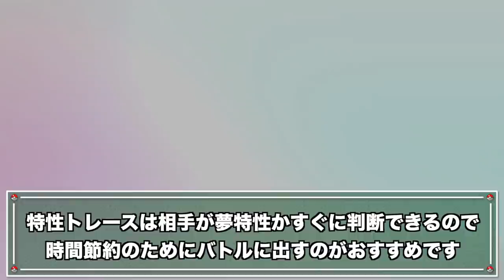【鎧の孤島】夢特性"はやてのつばさ"ファイアローのレイド巣穴場所！最速5分で入手できる裏技！高個体値4V以上を確定ゲット！【ポケモン剣盾/有料DLC】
ファイ野郎（ファイヤー野郎）楽しみですね！

▼ED曲提供
バーチャル○チンポッティ